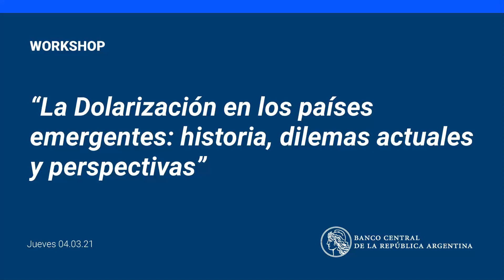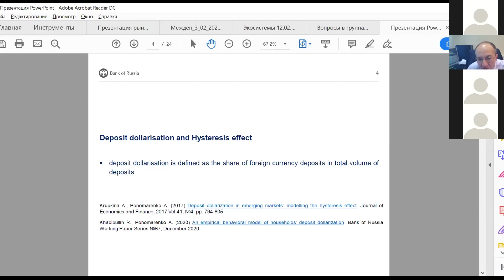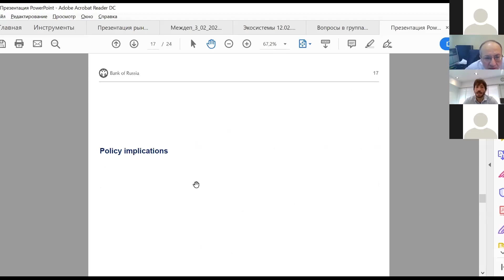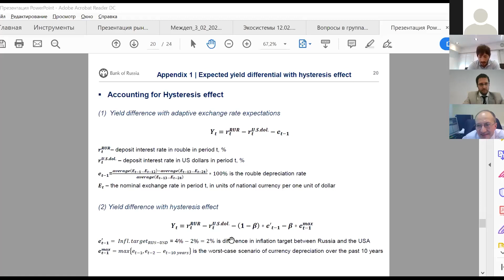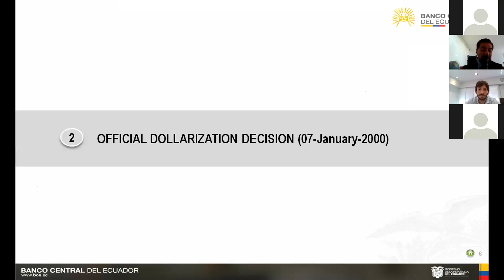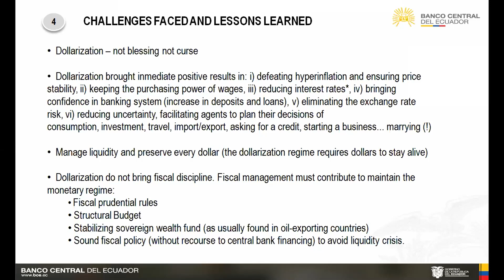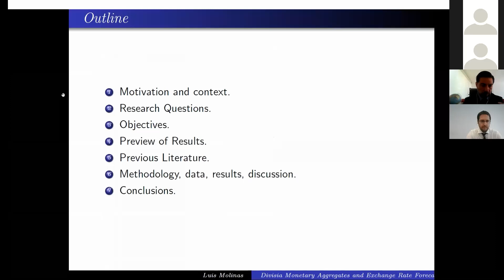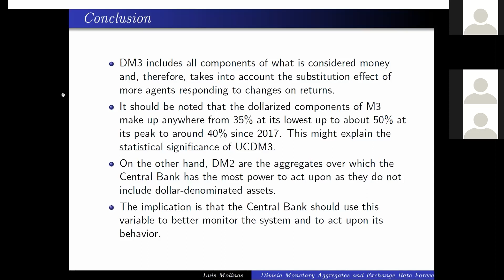Workshop | La Dolarización en los Países Emergentes | 04/03/2021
El Banco Central de la República Argentina organizó el Workshop 'La Dolarización en los países emergentes: historia, dilemas actuales y perspectivas', el 4 y 5 de marzo de 2021.

Participaron del evento representantes de Bancos Centrales de Argentina, Ecuador, Paraguay Perú y Rusia.

En este video podés ver:

1- Palabras de apertura
Dr. Germán Feldman, Subgerente General de Investigaciones Económicas.
Banco Central de la República Argentina.

2 -“Dolarización, Riesgos a la Estabilidad Financiera e Implementación
de Política Monetaria: explorando las conexiones”
Dr. Alexander Morozov, Director del Departamento de Investigación y Previsión.
Bank of Russia.

3- “21 años de Dolarización en Ecuador – Lecciones y Perspectivas”
Lic. Marco Santiago Segovia Larrea, Dirección Nacional de Síntesis Macroeconómica.
Banco Central del Ecuador.

4- “Agregados Divisia y demanda de dinero en Paraguay”
Dr. Luis Antonio Molinas Sosa, Investigador.
Banco Central de Paraguay.